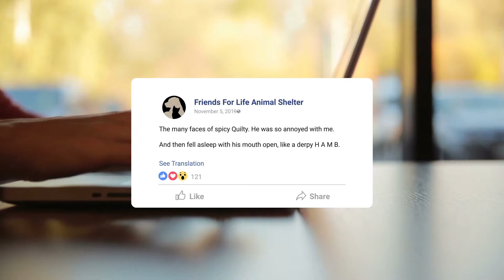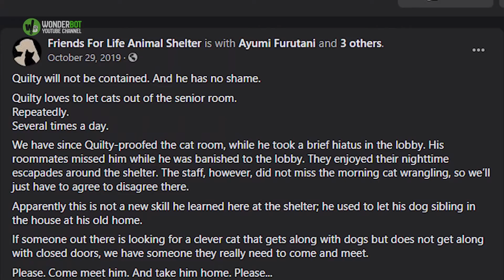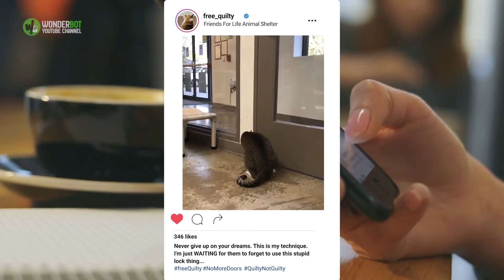Viral Quilty The Cat Breaks Free From The Shelter And Gets Adopted edit